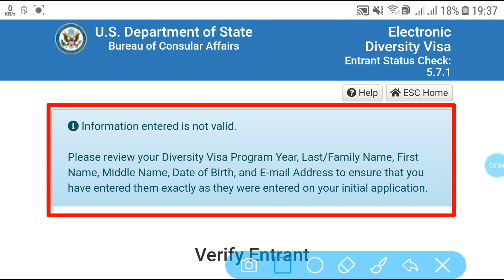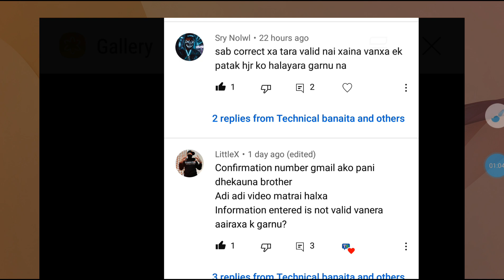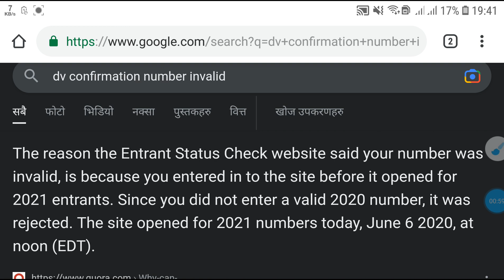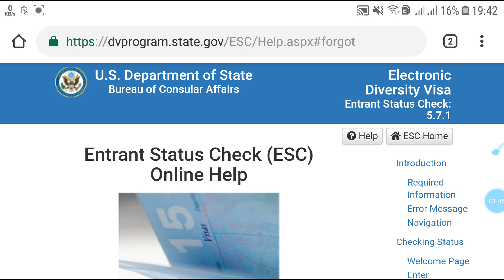Dv Confirmation Number Invalid😐️Problem Is Solved🤗| EDV lottery Information Entered Is Not Valid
Dv Confirmation No Invalid😐️Problem Is Solved Now🤗| EDV lottery Information Entered Is Not Valid - Problem Is Solved
Hello friends,
You are Welcome in our Youtube channel

The Information Entered Is Not Valid-Problem Is Solved🤗| Dv Lottery 2024 Problem Solved | Edv 2024

                   Many of us lost the dv lottery 2024 confirmation number or, dv lottery confirmation page but When we try to forget confirmation number of dv lottery then we got these type of message👉️

"Error Message: Information Entered is Not Valid
When you are completing the Enter Entrant Information page, you may receive an error message telling you that the “Information entered is not valid…” even though you think you have entered everything correctly."

If this type of message is showing to you i.e you are tying to get the confirmation number of dv lottery 2023/24 before the result publish.In simply, it means you will get the dv lottery 2023/24 confirmation number after the dv lottery 2023/24 is publish.

In order to get dv lottery 2023/24 please wait till tomorrow let the dv result 2023/24 to be publish then you can go to forget confirmation page can simply after entering all you data you will get your dv lottery 2024 confirmation number in your through email.

And,then you can check your dv lottery 2024 result.Thank you

1) Official Link to Recover dv lottery 2024 Edv lottery 2024 confirmation number:-
2) Official Link to check dv lottery result 2024:-

- Why can’t I enter the confirmation number of DV lottery which starts from 2023/24? It says my confirmation number is wrong. I filled my form in 2022 November for DV 2023. my confirmation number format 2022xxxxxxx
- How can I get DV lottery confirmation number 2023?
- How to check my DV lottery status without confirmation number?
- How can I forget properly my DV lottery confirmation number 2023 from Nepal?
- Why does it say the DV lottery confirmation number is wrong? I have written many times without error. I have taken a screenshot of it.